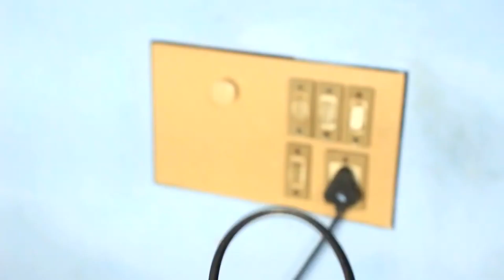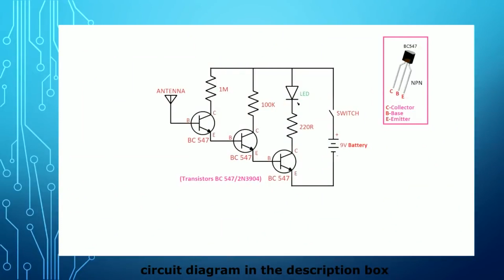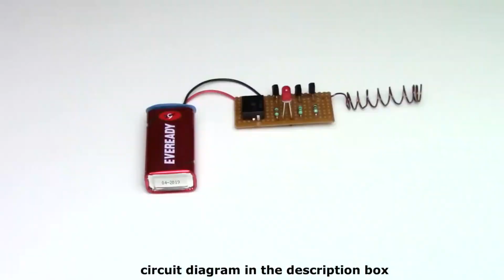വയർലെസ് കറന്റ് ടെസ്റ്റർ ഉണ്ടാക്കിയാലോ?how make wireless current sensor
Thank u all for the Support. Exclusive members only benefits varum, so vegham JOIN chey